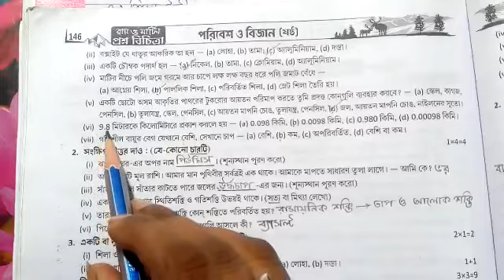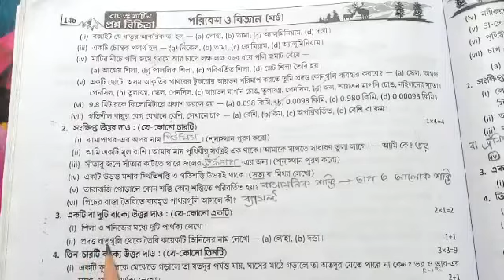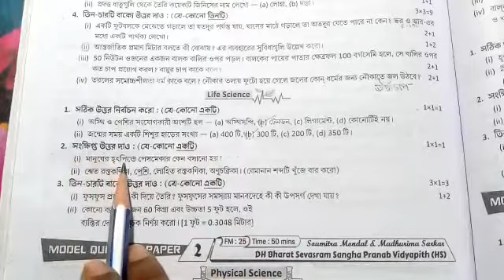Roy o Martin proshno bichitra poribesh o biggan class vi page 145 model question paper 1 ditiyo prja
Roy o Martin proshno bichitra poribesh o biggan class vi page 145 model question paper 1 ditiyo prjayokromik mullayan